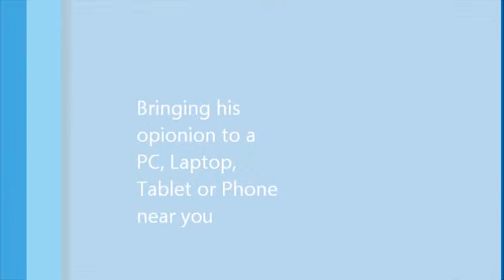Eye In The Sky Trailer Reaction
My reaction to a trailer which seems to be based on real world capabilities and the decisions that go with them.